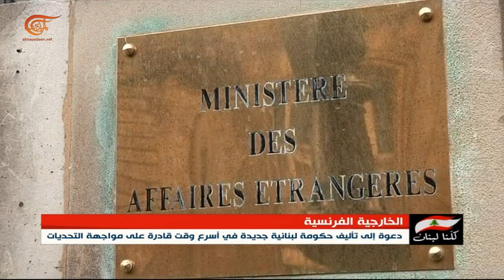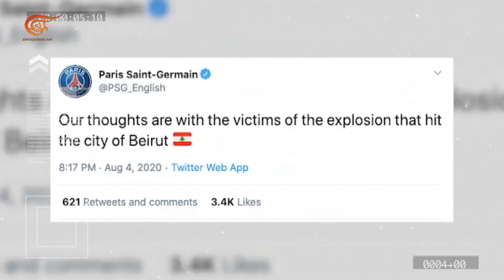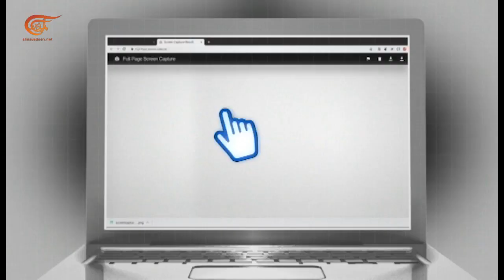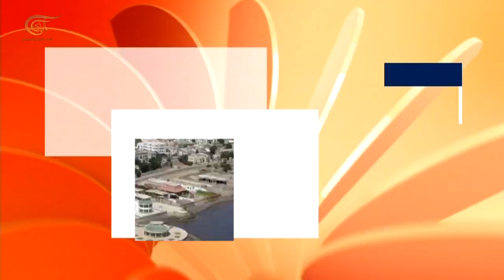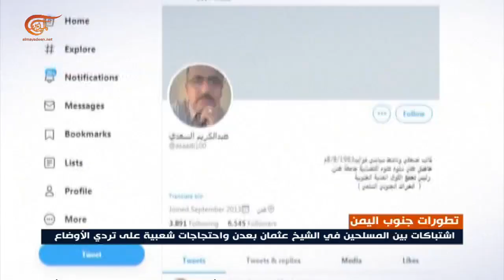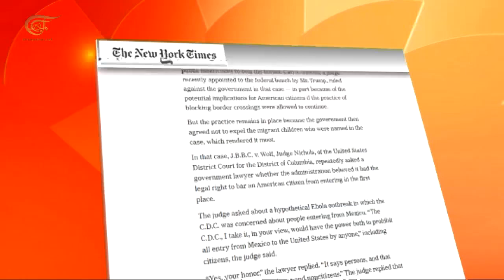نشرة العاشرة صباحاً | 2020-08-11